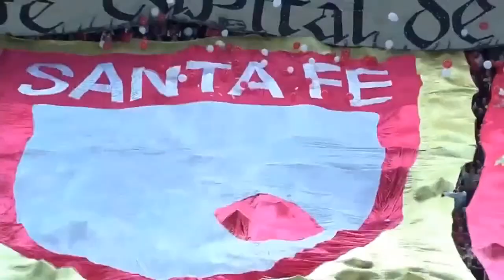Santa Fe es tercero y se aproxima a la clasificación - Victoria vs Patriotas